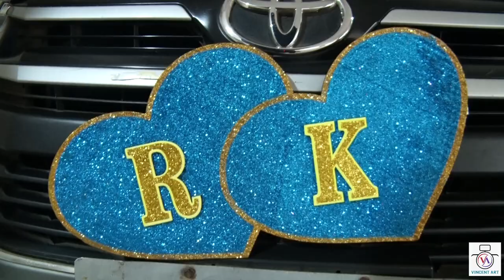Editing by joshua photography 4K HD wedding ROY & KAREN video no 10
Editing by joshua photography Any reel making or Any wedding or birthday wedding anniversary pre-wedding shoot or Any religion wedding we are doing all Any enquiry contact on this number